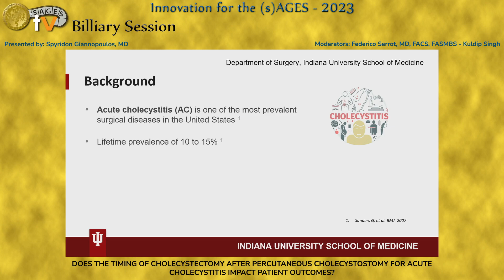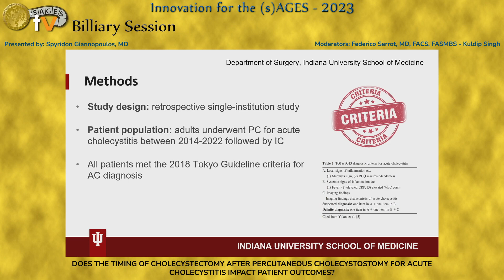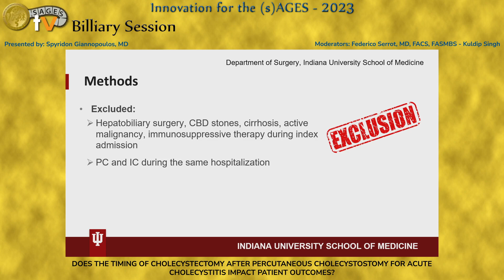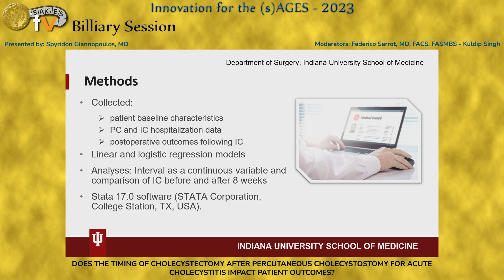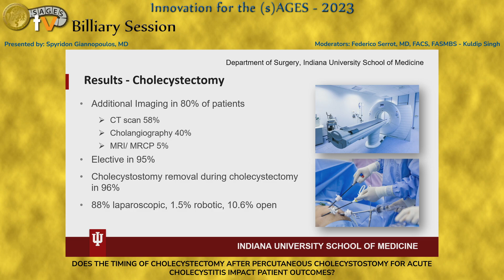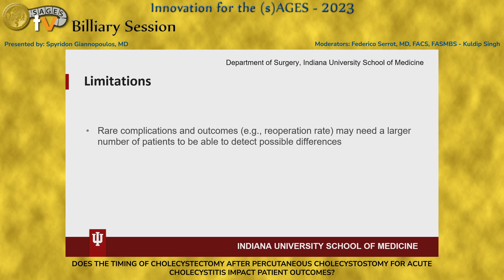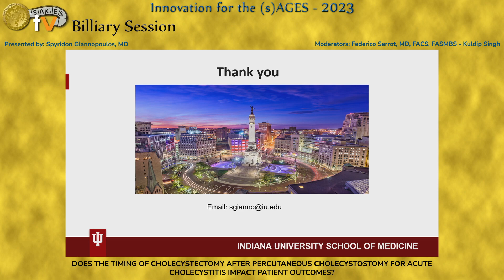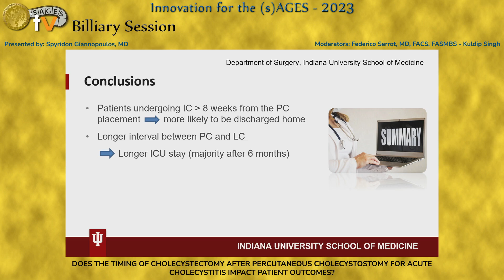DOES THE TIMING OF CHOLECYSTECTOMY AFTER PERCUTANEOUS CHOLECYSTOSTOMY FOR ACUTE CHOLECYSTITIS IM...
This talk was presented at the SS41: Billiary Session session by Spyridon Giannopoulos MD on Saturday, April 1, 2023 during the SAGES 2023 Annual Meeting in Montréal, Canada